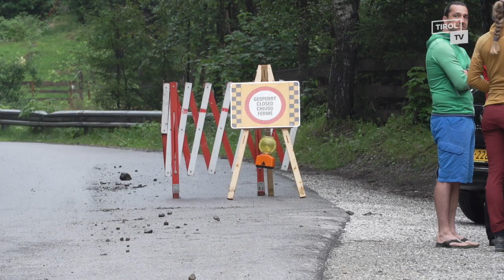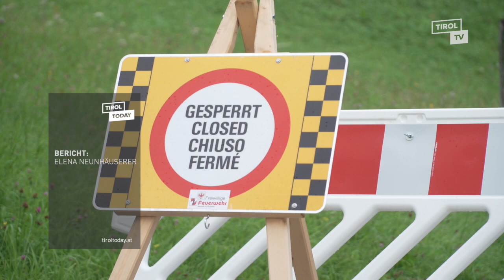Unwetter im Stubai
Überflutete Keller, beschädigte Brücken, von Muren verschüttete Autos und Straßen. Die Aufräumarbeiten nach den schweren Unwettern im Stubaital gehen weiter.